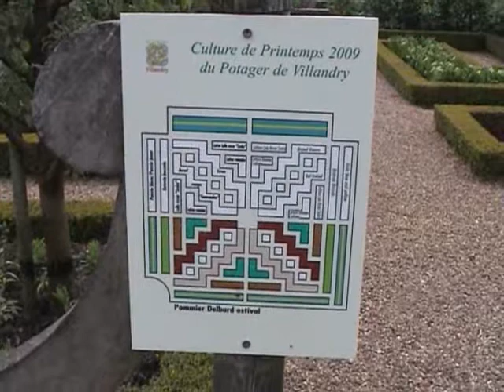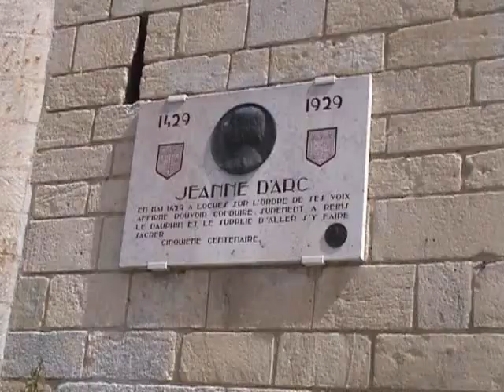Peter Marshall's France 6 Part 2 Three Chateaux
Take a mini-bus to 2 Chateaux -Azay le Rideau and Villandry.  Then an afternoon trip by SNCF bus to Loches.